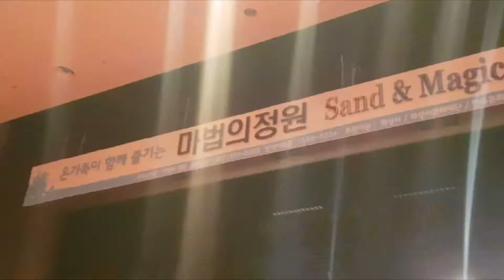샌드아트,마술공연/찾아가는 문화공연 전문적인 공연팀과 함께 공연섭외문의는 역시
진심을 전하는 마술사
real magic

열정 넘치는 청년아티스트가 뭉친 퀄리티가 다른 공연팀

2015 세계 마술올림픽 국가대표 출신과 열정넘치는 아티스트등이 뭉쳐
새로운 공연의 패러다임을 제시하고 있습니다.

마술공연, 버블쇼, 벌룬쇼, 샌드아트, 저글링, 변검공연, 레이져공연, 가족공연